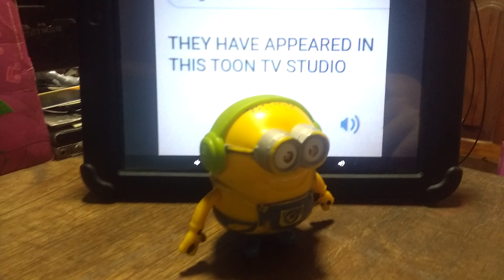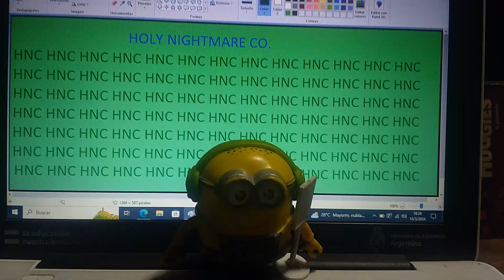toon animation the movie (2006) part 25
part 25 - holy nightmare co.